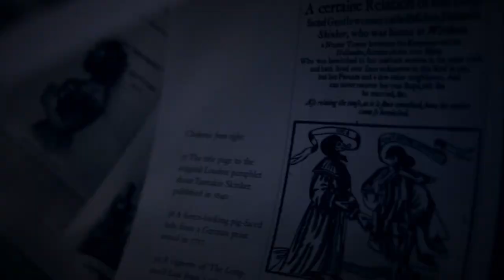Tom Savage Horror Hotel.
Written & Performed by Tom Savage

Production Manager: Brigitta Horvath
Filming & editing: Telmo H. Pacheco
Additional editing: Anton Yekvania
Actress: Mélanie Gautier
Make-up Artist: Martina Callegarin
Audio engineering: Cosi Luigi, Marco Caricola, Sara Viele, Endy Ranaudo
Backing vocals: Leah Marie Puffenberger
Additional arrangements: Marco Caricola
Special Thanks to: Garlic & Shots Bar